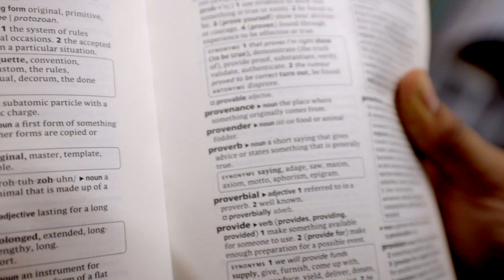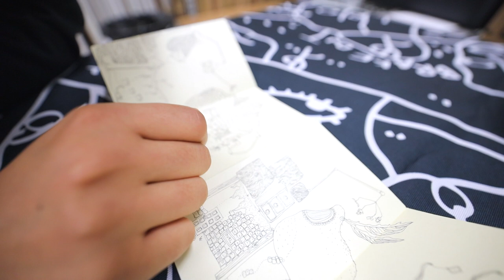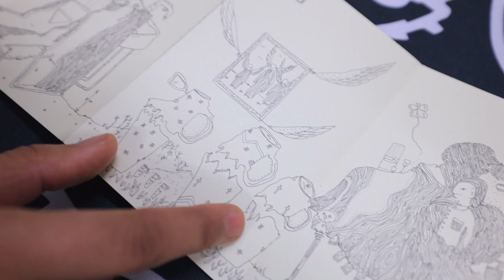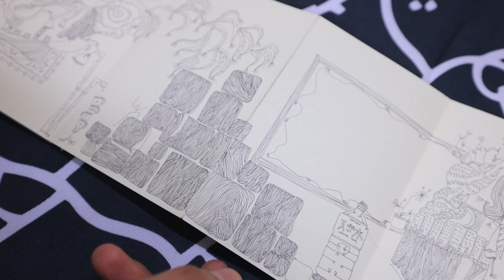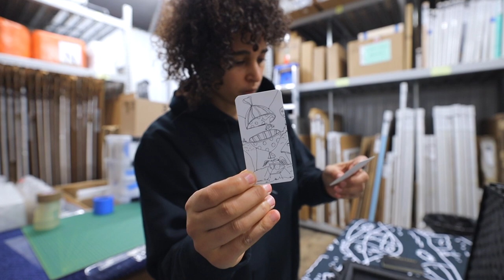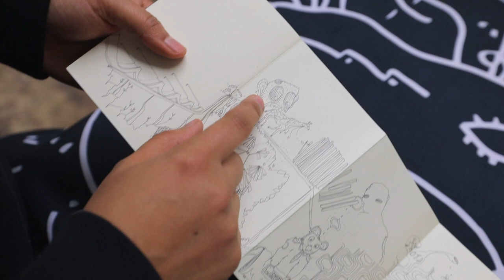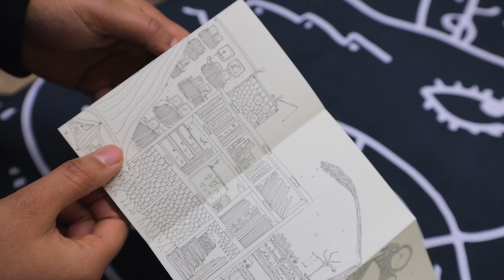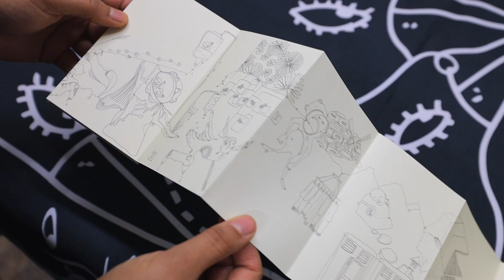Provenance: 015 We Start Somewhere: Inspiration & Confidence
Today I'll share with you some of my most private pieces from sketchbooks that were really like my diaries from my time back in Japan and explore how as artists we can look back and see that we start somewhere... and how inspiration and confidence can be found in our work, over time.